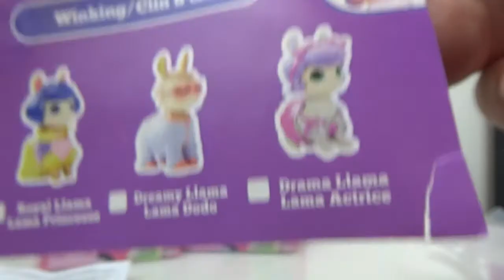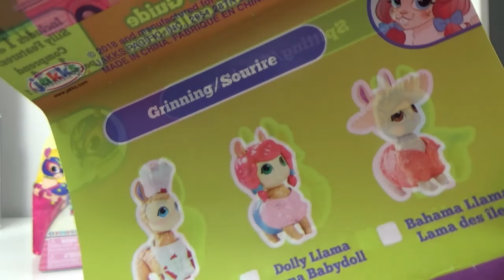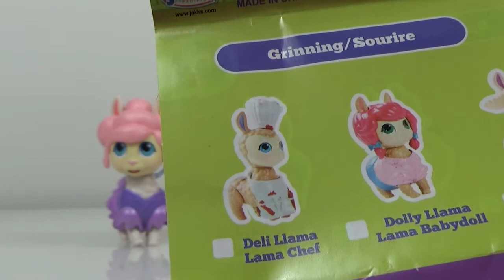[UNBOXING] ¡Llamas sorpresa! - ¿me tocará la Lucha Llama?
En este vídeo abro tres llamas de Who's your llama? ¡SON GENIALES!